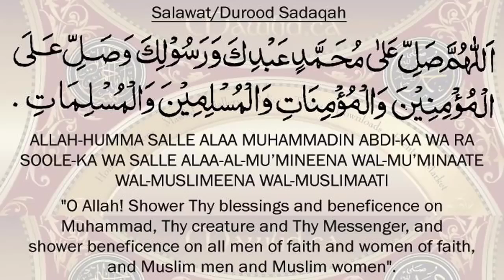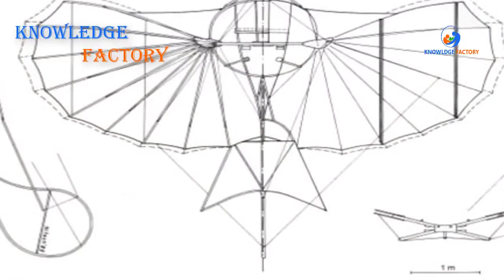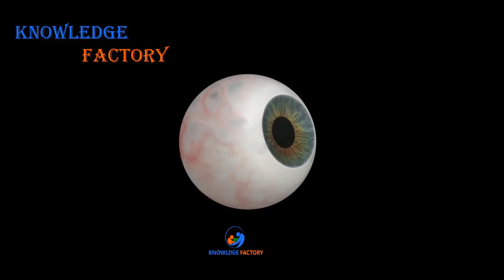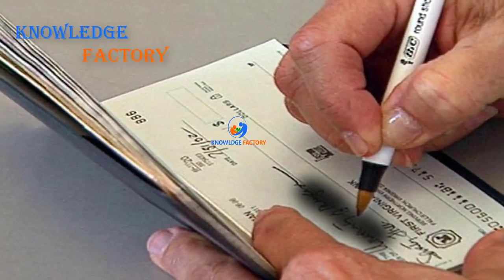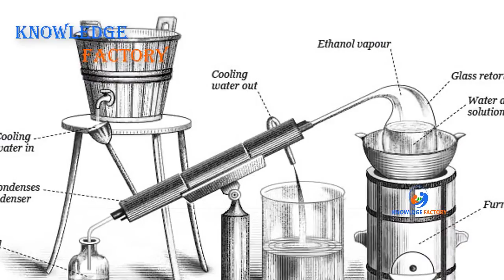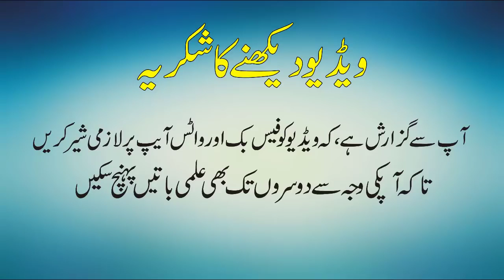The Muslim Scientists And Their Inventions History of The Muslim Scientists UrduHindi